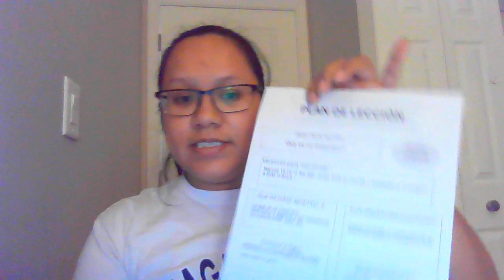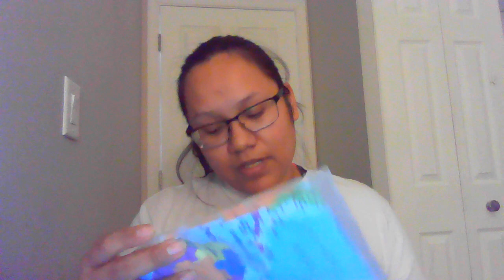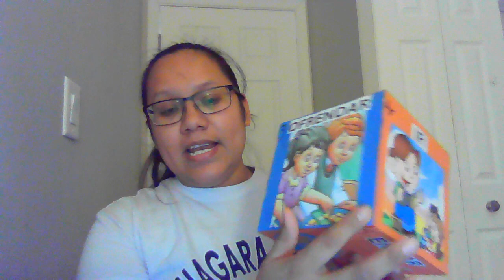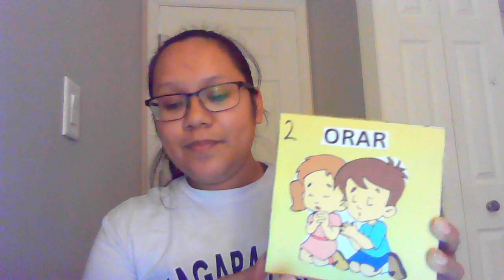Que es un Misionero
idea para clase dominical para niños. Los articulos para decorar el salon los obtuve en amazon.